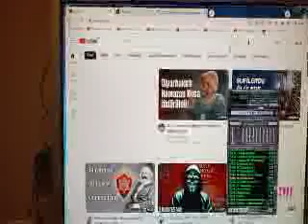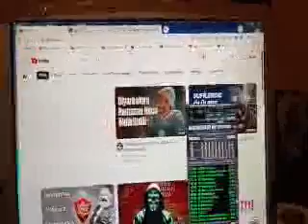eski gaslightinglere dönüş.tam kestirirken şaşmaz.medyada değiliz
eskiden çok sık yaşardım ve arşivde."şimdiye de apartman saraya dönmüş olmalıydı diye"eski akbaba yöntemi her yerde vardır.itine kafes çaktırıyor,sırtımda